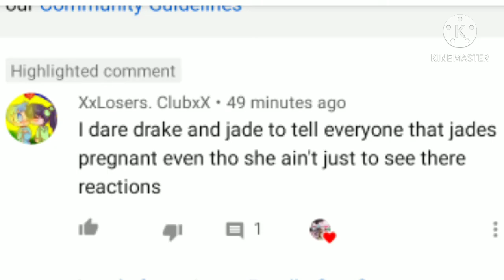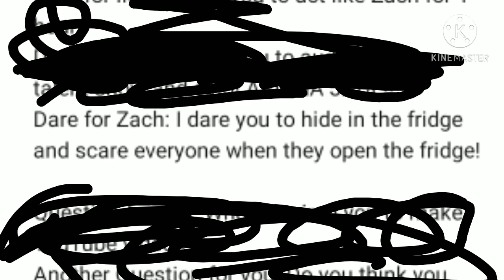The squad doing ur dares( ͡° ͜ʖ ͡°) (＾ω＾)